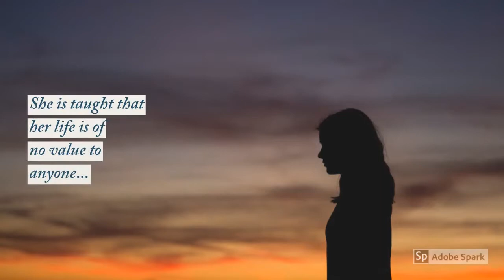1st B.A.D. TV/WATTPAD WRITING CONTEST (Daughters of the King by Ilana Quinn)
LEVEL ONE WINNER:

Daughters of the King by Ilana Quinn can be found on Wattpad.com under username Purplejeans.

1.) Maybe you want anonymous feedback to build your courage as a writer.
2.) Maybe you want to write to disappear from your day to day stress... for just a little while.
3.) Maybe you don't have time to write, but know you will feel more encouraged if you can periodically add to your writing until it's finished.
4.) Maybe you just want to read new and original stories for free.